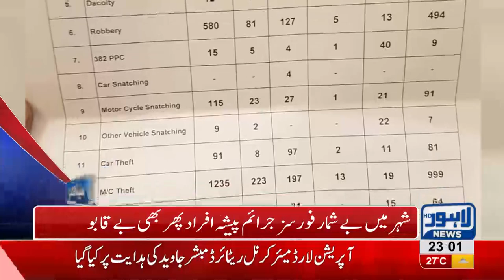11 PM Headlines Lahore News HD – 17 September 2018